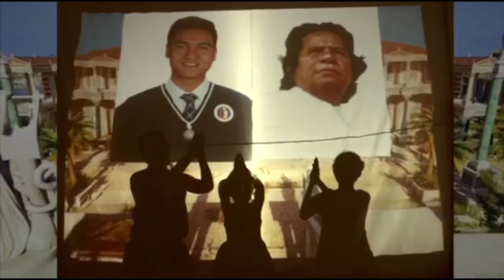Go The Distance Shadow Dance ( Jonah Story )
Hercules OST _Go The Distance_ by Michael Bolton